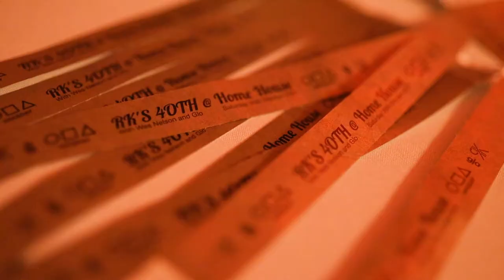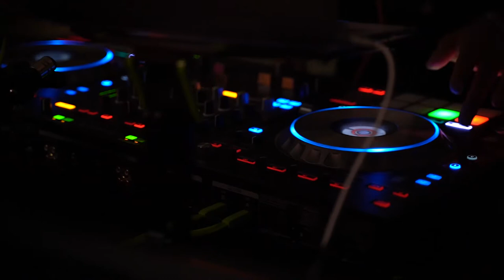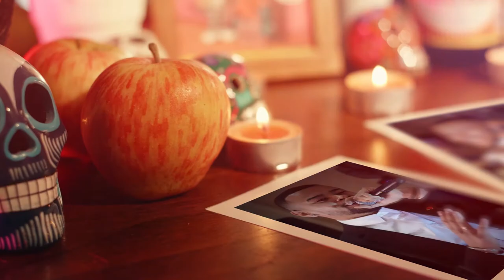Ricky Knight GH | 40th Halloween Birthday Party with Wes Nelson | Home House London | Fright Night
Ricky Knight GH | 40th Birthday Bash with Wes Nelson | Home House London

Message from RK:
Want to say thank you for everyone who could start my 40s with me on this night. Nieces from Africa to nephews taking travelling from Nottingham to my closest friends from child hood to new friends! Family!

In our busy life we don't get to see each other as much as we would all love too. I truly want to say thank you to the friends and family who could make it on this night. To my family and friends who couldn't make it, lets plan a dinner soon.

Lots love!
RK

Full link of all images:
xxxx
Please DM me pictures as i want to add more pictures! All the pictures will be on the link by 1st October 2022. I know been a year just waiting for everyone to send pictures!

The bros and friend always roped into madness thank you for your everything this night couldnt have happen without you guys:

Decor/rig/dance floor:
Pritnasha.com - Prit Nasha

Dress maker:
xxx

Live Band Performance:
xxx

360 camera:
xxx

Ballons:
xxx